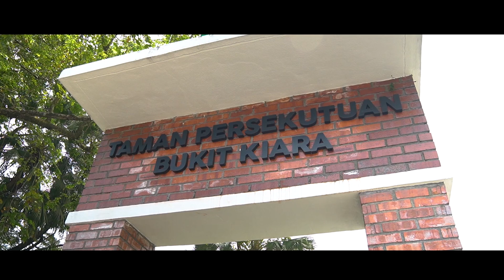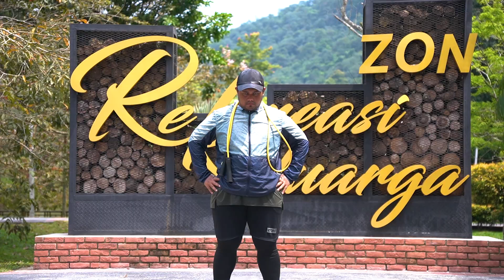Sembang Skipping EP1 - Achu